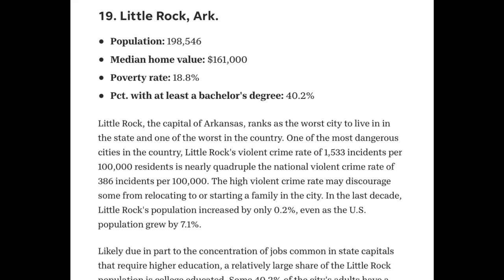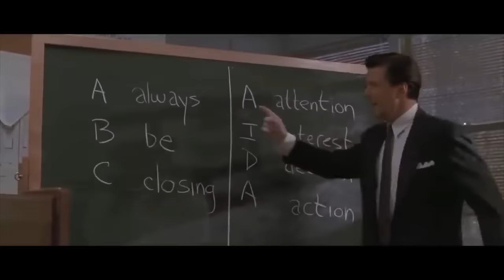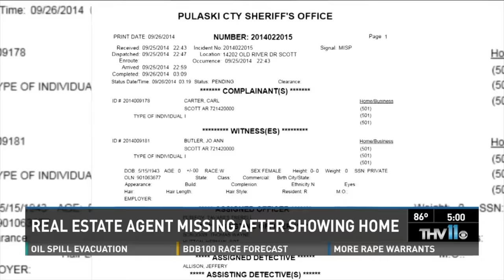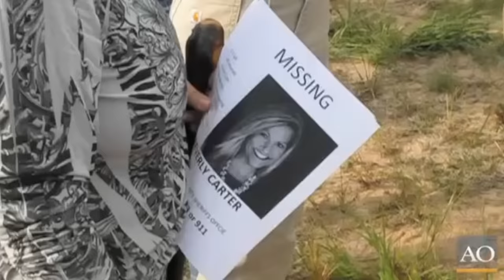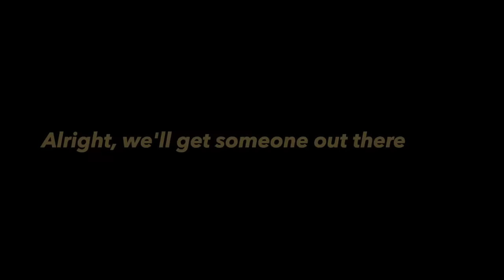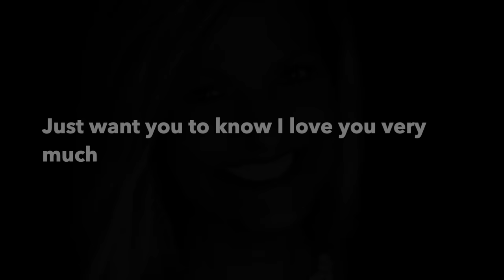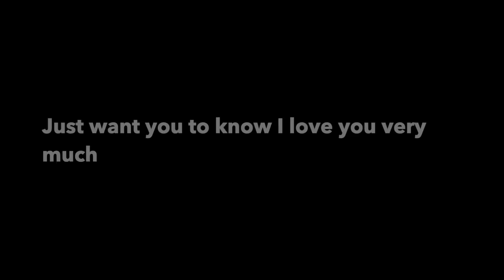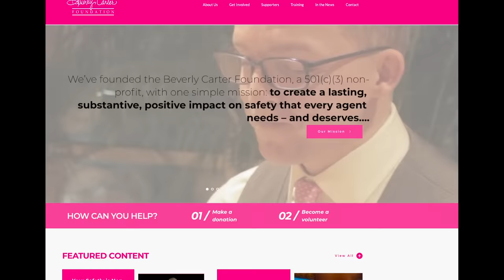The Case of Beverly Carter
Beverly Carter was a highly successful realtor in Little Rock, Arkansas. When she went to a viewing in 2014, she never returned. A massive search began, and after a chase the people behind the disappearance would be revealed, as would their plot.